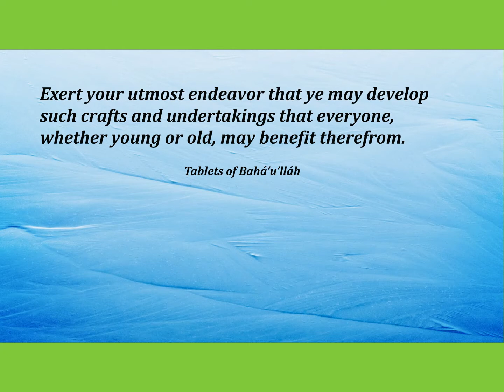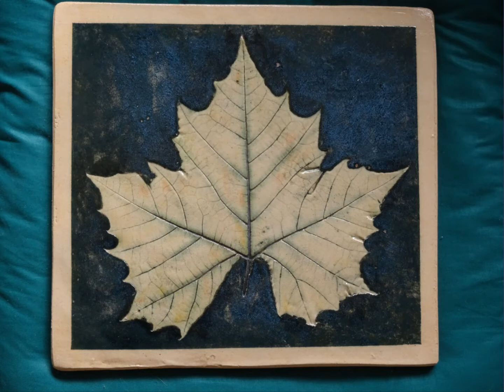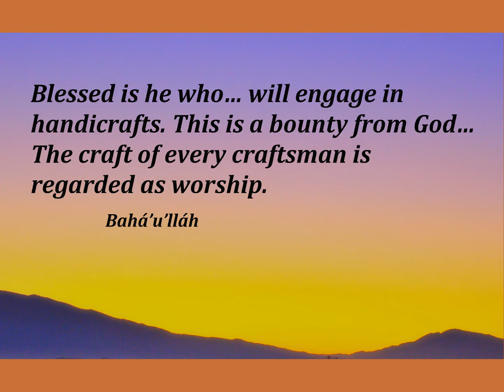David Frankel's Pottery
This is a slideshow of the diverse ceramic art produced by David Frankel.  It includes decorative plates, platters, trays, vases, and tiles. There are 2 quotes from the Baha'i Writings. The lively, background music was produced by Kenn Thomas.